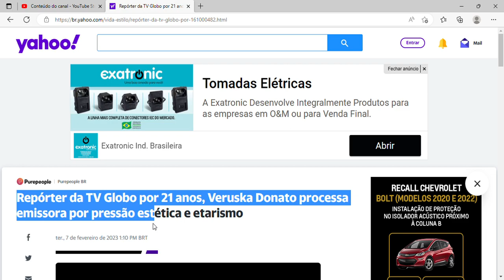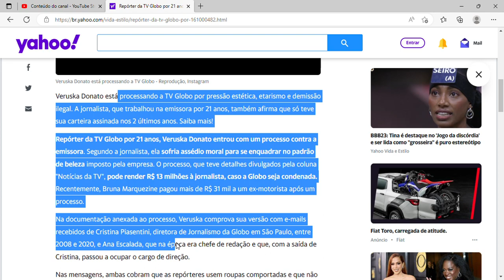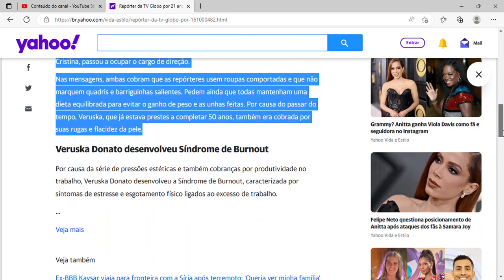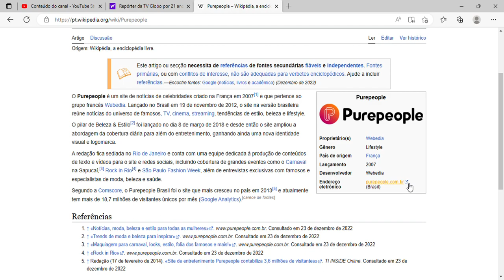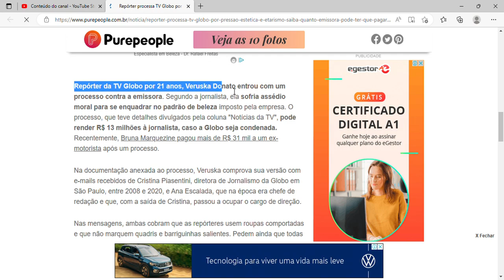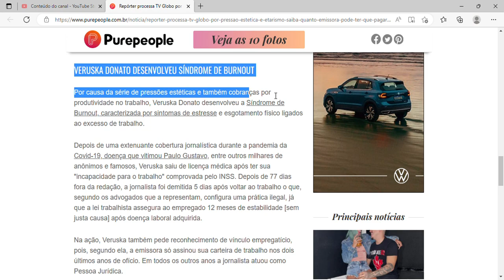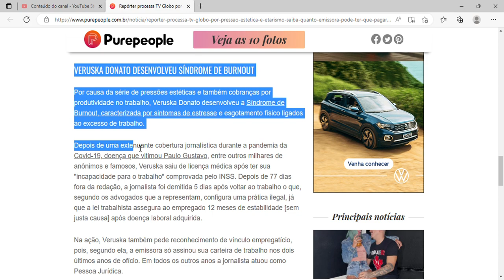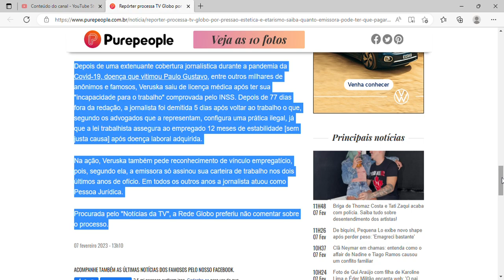Repórter da TV Globo por 21 anos, Veruska Donato processa emissora por pressão estética e etarismo